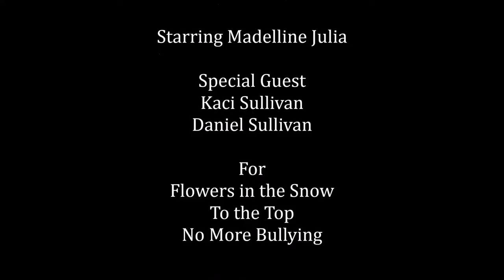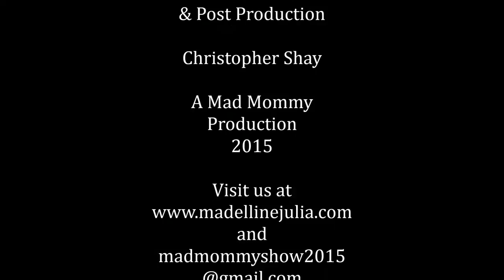Mad Bullying Scene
Bullying Scene for Flowers in the Snow, To The Top, No More Bullying